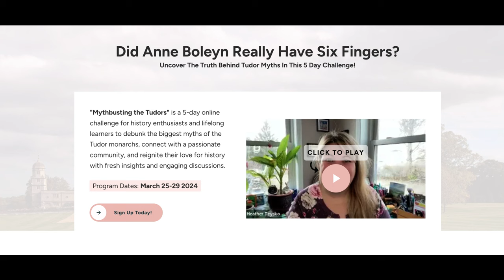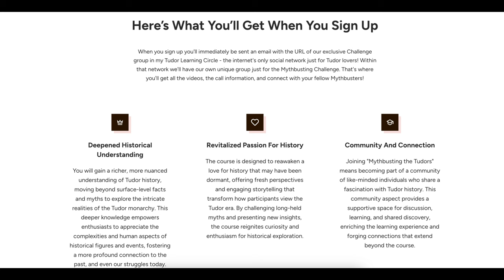Lucas de Heere: Master of Tudor Portraits and Everyday Elegance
Dive into the life and legacy of Lucas de Heere, the 16th-century Flemish painter whose brush captured the essence of Tudor England and beyond. From his iconic portraits of English royalty to his vivid depictions of everyday people and fashions across Europe, de Heere's work offers a unique window into the past. Let's explore his journey from Ghent to the courts of England, his contributions to the art world, and the lesser-known masterpieces that reveal the richness of life in his time. Whether you're a history enthusiast or an art lover, you'll find something to admire in de Heere's diverse and detailed oeuvre.